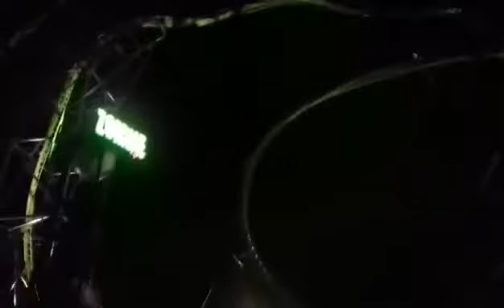| Blog 2 | Bosque Mágico | Parte 3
Skype: xabattgamerpro

Servidores para minecraft pe 0.14.0
Servidor de los juegos del hambre minecraft pe 0.14.0
Servidores de skywars minecraft pe 0.14.0